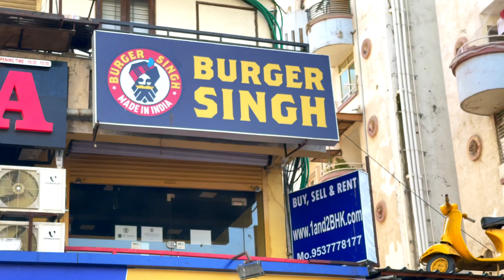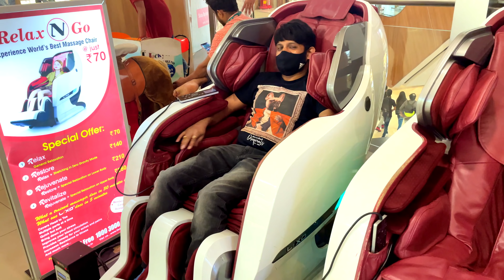Surprising Girlfriend with Gift on Women's Day Special | Gone Super Emotional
Surprising my Girlfriend with her Dream Gift on Women's Day Special | Gone Super Emotional